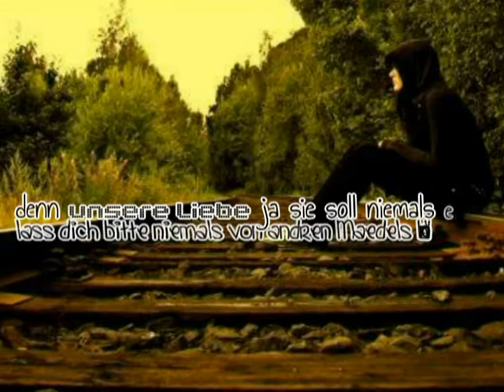Vielleicht haben wir uns überschätzt..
Gibt eigendlich nicht viel zu sagen,habe das Video diesesmal für niemanden gemacht oder so , hab es einfach nur gemacht weil ich das lied und den Refrain richtig geil fand.  :)